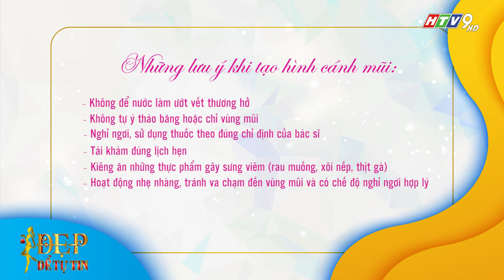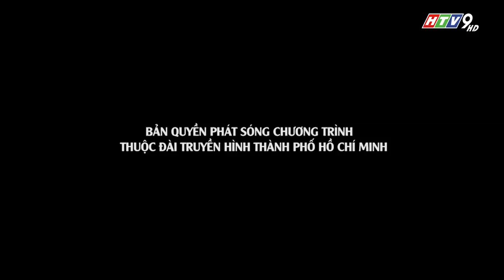Đẹp Để Tự Tin | Tập 11 FULL: Tạo hình cánh mũi để có một gương mặt thanh thoát